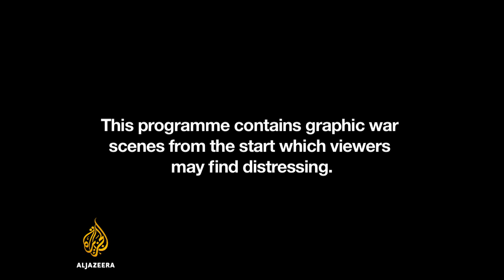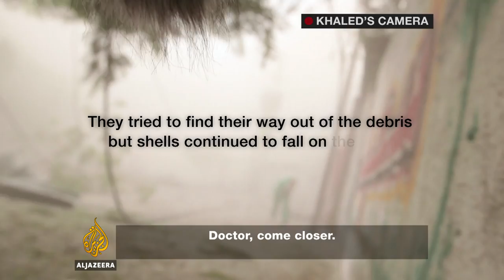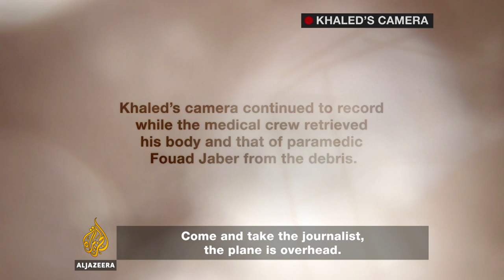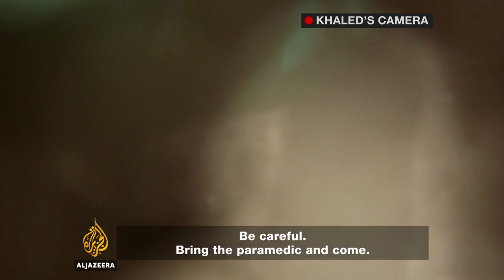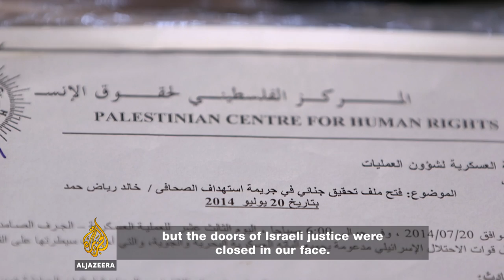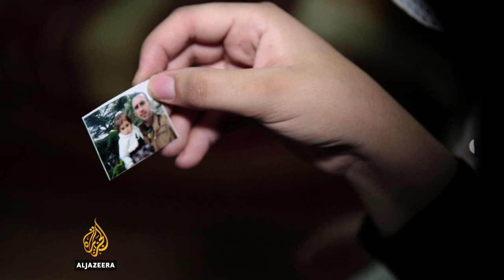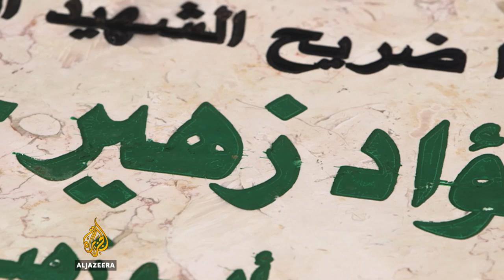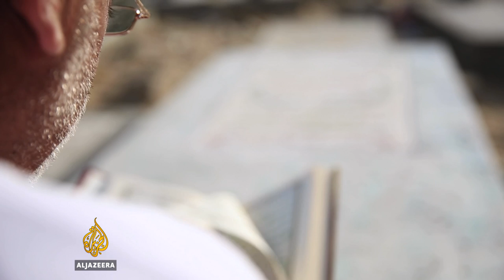Gaza: The Last Picture | Al Jazeera World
On July 8, 2014, Israel launched Operation Protective Edge, aimed at stopping alleged rocket fire from Gaza into the occupied territories.

One of the most densely populated neighbourhoods in the Gaza Strip, Shujayea, was claimed by Israel to be the site of Hamas 'terror tunnels'.

The attack started late on July 19, initiating 24 hours of sustained air bombardment and artillery fire.

An American military officer talking to Al Jazeera said 11 Israeli artillery battalions fired around 7,000 shells into Shujayea over that 24-hour period, in which at least 65 Palestinians were killed and 288 wounded.

One paramedic reported over 200 calls for help at the peak of demand, one from virtually every house on targeted streets.

The emergency services responded to every callout with scant regard for their own safety.

In this film, cameraman Khaled Hamad joins local paramedics in Shujayea as they attend to the dead and wounded at the height of the raid. Risking his life, he documents the atrocities committed against civilians in the neighbourhood during Operation Protective Edge.

A number of journalists were killed. News photographer Rami Rayan was killed whilst shooting stills of a busy market where locals were shopping during a brief humanitarian truce.

Knowing the risks, Hamad continues to film until his camera dramatically captures the raid in which he and paramedic Fouad Jaber come under direct attack.

Paramedics, Hamad's fellow journalists and family all maintain that Israel targeted journalists in order to try and minimise coverage of what the Palestinians described as a 'massacre'.

Most of the footage in the film is Hamad's, his camera never stops shooting even after he is struck, and continues rolling long after he has taken his final breath.